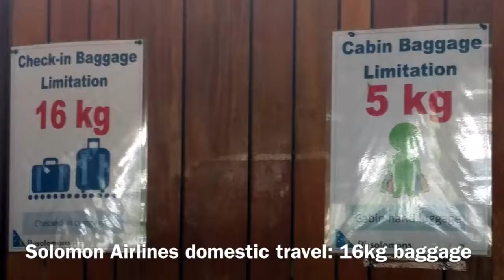5 Fly Solomon Airlines Honiara to Gizo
I spent two weeks exploring the Solomon Islands in March 2017. Please enjoy my 31 videos
Look for my series of articles on this area and the 75th anniversary of the Battle of Guadalcanal.

Enjoy over 710+ videos from all around our planet and 600,000+ views at
Total views across all video platforms: 1,200,000+

Safe Travels!
Lisa Niver
We Said Go Travel LLC
July 2017